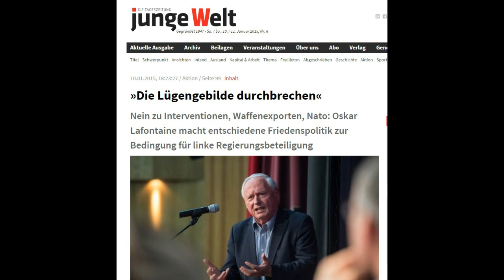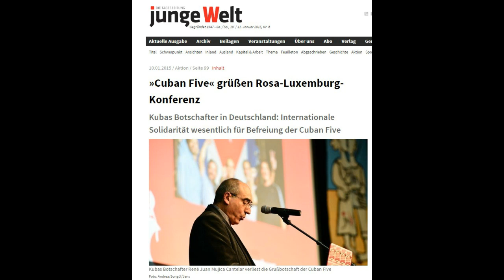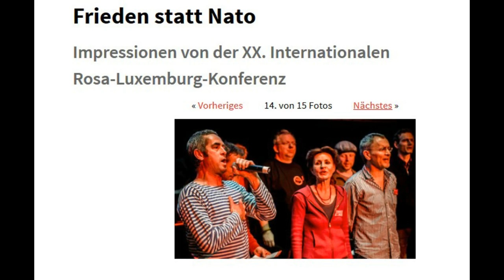Rosa-Luxemburg-Konferenz - Frieden statt NATO - junge Welt